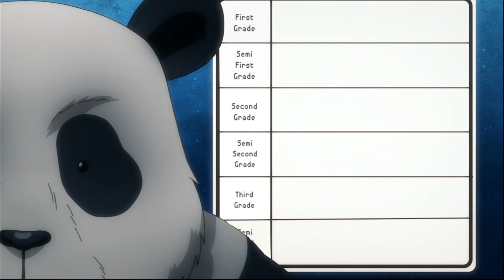Jujutsu Kaisen | Season 1 Episode 16 Explained in Hindi | Anime Senpai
Credits

"Jujutsu Kaisen" created by Gege Akutami, produced by MAPPA, directed by Sunghoo Park, with animation by Tadashi Hiramatsu, music by Hiroaki Tsutsumi and Yoshimasa Terui, and voice acting by Junya Enoki, Yuma Uchida, Asami Seto, and many more talented actors."

Timestamps
Episode 16 Explanation :- 00:00
Outro :- 14:39

This Channel is all about Explaining Anime Episodes in Hindi.

1) This video has no negative impact on the original works(It would actually be positive for them)
3) It is not Transformative in nature.
4) I Only used bits and pieces of videos to get the point across where necessary.
5) Some images are also used just for giving the clearance about the topic to the viewers.